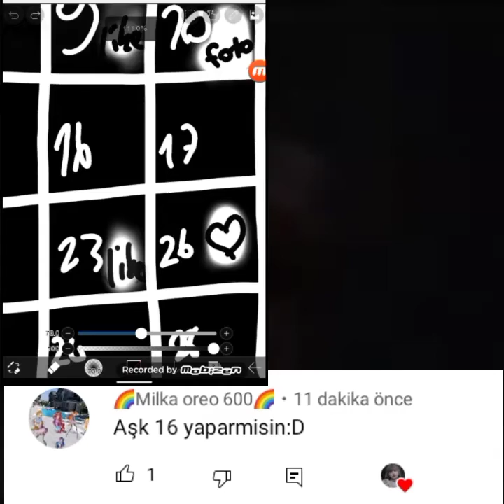16 fancam veriyorum @milkaoreo6002